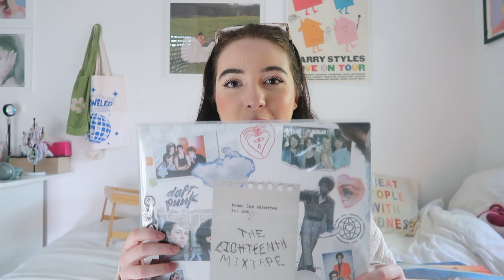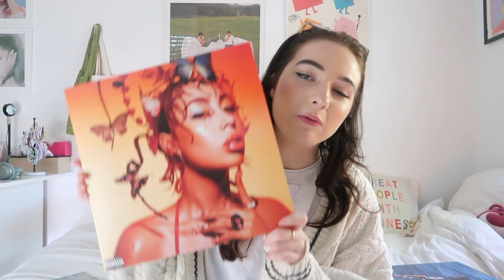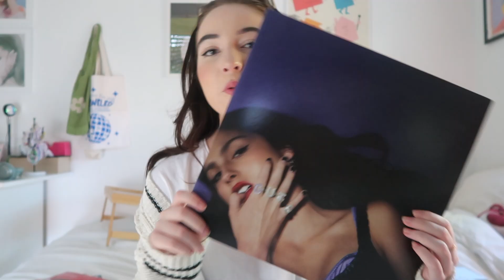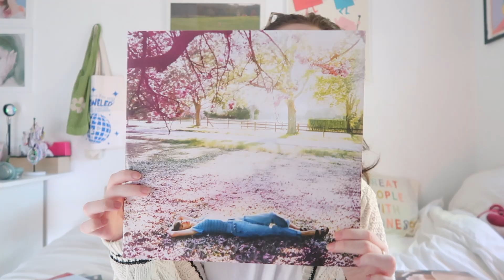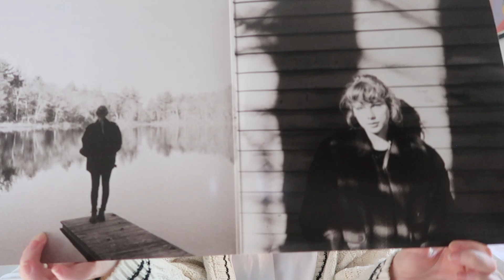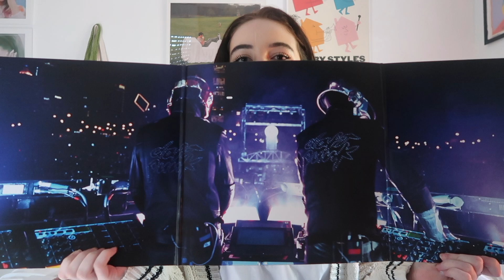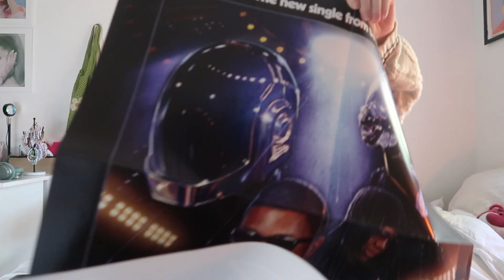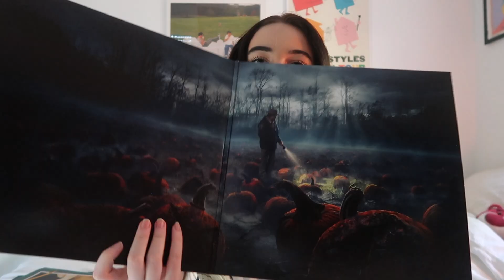MA COLLECTION DE VINYLES #3 💖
HOLÀ LES GARS !!!

aujourd’hui on se retrouve pour la partie 3 de ma collection de vinyles (après toutes vos réclamations…)

★ VOS QUESTIONS ★
je m’appelle zoé et j’ai commencé youtube en 2019 sous le nom de daily zoey (les anciens iykyk) et ariana grande et taylor swift sont mes mères

📹  MON MATÉRIEL
je filme mes vidéos avec un canon G7X et je monte avec final cut pro !

🎶 MUSIQUES UTILISÉES

love you mes stars